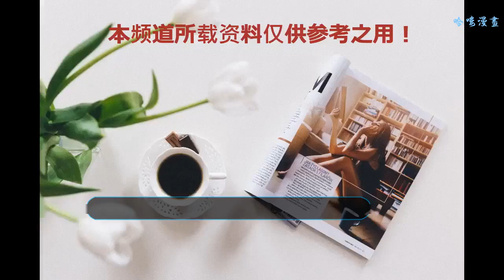國羽功勛教頭李永波近況曝光，妻子是體操女神，兒子進軍娛樂圈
在本屆印尼舉辦雅加達亞運會上，中國的羽毛球隊的表現顯得不那么盡如人意。在男單、女單項目上，中國羽毛球甚至沒有進入四強的爭奪中。其實中國的羽毛球一直是個強勢的隊伍，甚至在中國境內，羽毛球是可以算得上為數不多的全民項目之一。而作為國家隊，羽毛球的強勢不得不提到李永波。李永波，1962年出生于遼寧大連。1988年和田秉義搭檔，獲得了漢城奧運會羽毛球表演項目的男雙冠軍。李永波作為運動員，戰績與作為教練相比不能算十分光輝，終他棄拍，為中國隊贏得了6枚金牌。1993年，李永波成為中國羽毛球隊的教練，24年間，他帶領中國羽毛球隊贏得了18枚金牌。其中最為傳奇的是2012年的倫敦奧運會上，李永波帶領中國羽毛球隊包攬了5枚金牌。但，傳奇的人物除了成功以外，總是伴隨著爭議的。倫敦奧運會上，為了過早與隊友相遇，李永波安排于洋和王曉理消極應戰，期間多次失誤令人唏噓不已。這個迂回的戰術最終被處理，兩人失去了當場比賽的資格，李永波也承受巨大的輿論壓力。如今李永波已經退居幕后，繼續著每天與羽毛球息息相關的生活。李永波的愛情也是美好的。妻子謝穎是前遼寧藝術體操隊隊員，面容姣好，身材火爆，堪稱體操界的女神。1983年兩人因為訓練場地相同而相遇，李永波一見傾心，勇敢追逐愛情。1991年，兩人結束了長達8年的愛情長跑。第二年，兒子李根出生。李根也是一名羽毛球運動員，曾進入國家隊。但由于資質遠不如其父，早早退役，進軍娛樂圈。李永波如今已經56歲了，對于這個年過半百的人，前半生是十分傳奇的，是可以拿來回味和吹噓的。如今的他顯得寧靜平和了許多，希望他可以繼續這樣的生活。